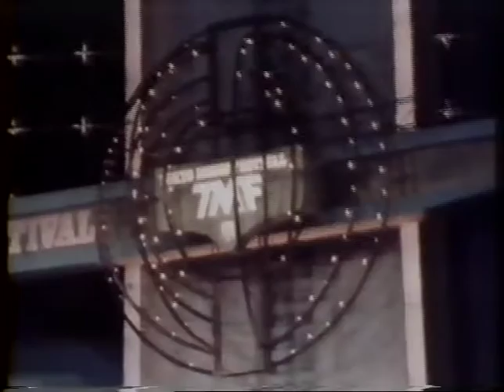Kate Bush Tokyo song contest report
Newsround feature of Kate on her promotional tour to japan.

Probably the first copy of this uploaded that doesn't wobble furiously or look as if it's a 100th generation copy.